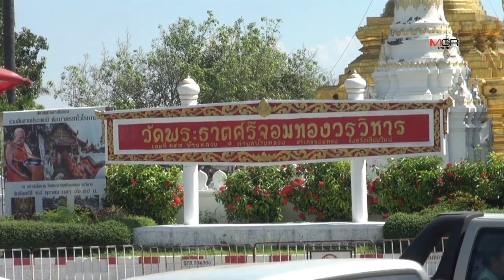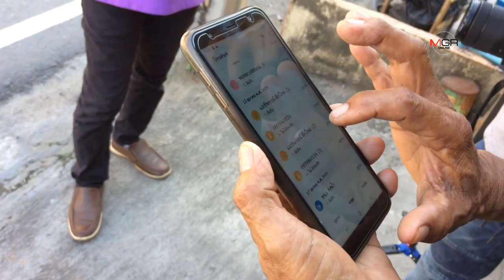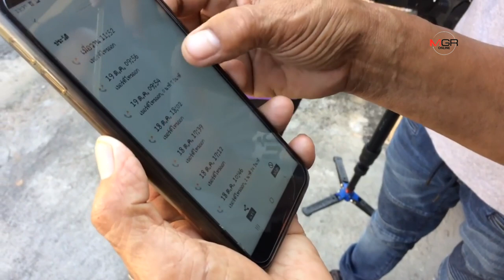รองผู้บัญชาการภาค5ลงพื้นที่เร่งรัดคดีฆ่าเศรษฐีนีนักปฏิบัติธรรม-มั่นใจจ่อรวบคนร้าย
รองผู้บัญชาการภาค5ลงพื้นที่เร่งรัดคดีฆ่าเศรษฐีนีนักปฏิบัติธรรม-มั่นใจจ่อรวบคนร้าย 28/10/2019